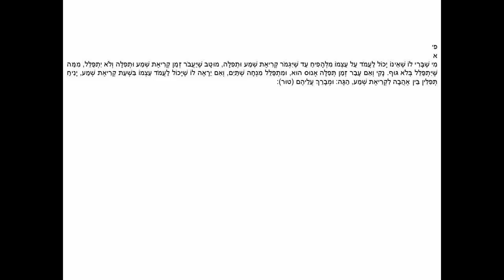Shulchan Aruch Orach Chaim Siman 80